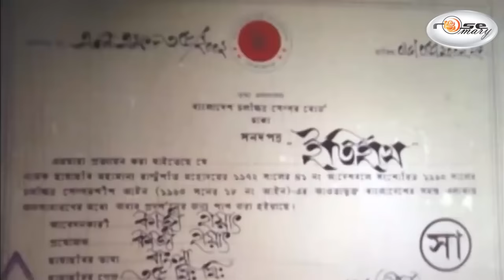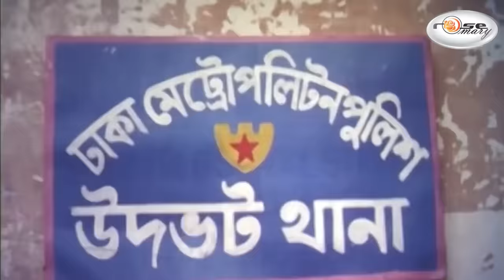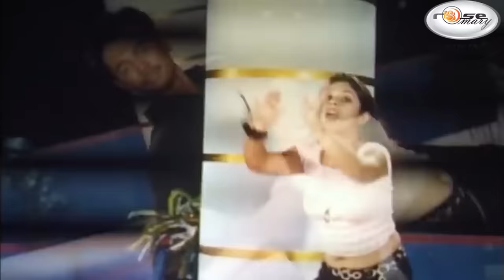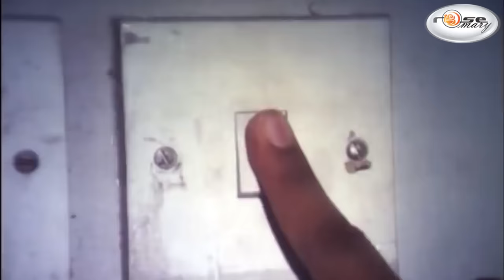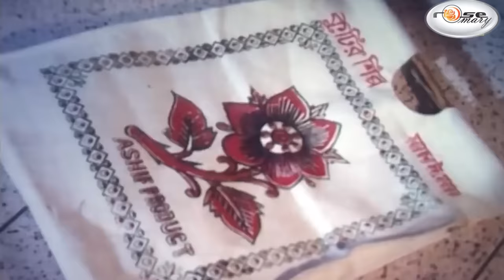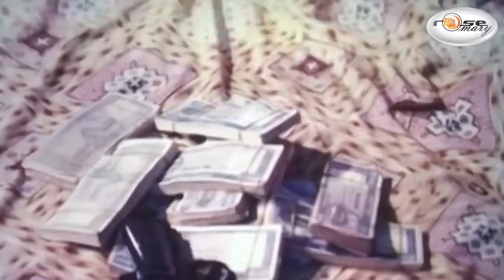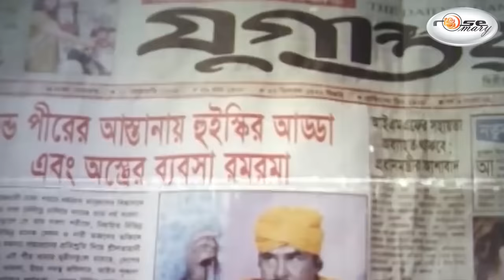Kazi Hayat Film | ইতিহাস | Itihaas | Moushumi | Ratna | Maruf | Kazi Hayat,Kabila,Dipjol | Roesemary